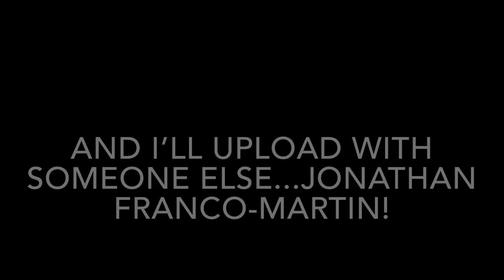KUNC has a new account with someone else!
Yes, it’s a radio jingles channel alright? I’m being so obsessed. Lol
This channel is with the help of Jonathan Franco-Martin also!! Plz try to support it, I did it because I cannot log in to CommercializedKUNC anymore sadly. wow.